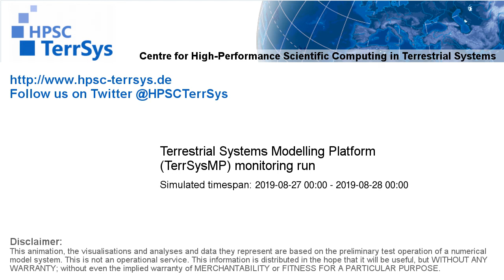TerrSysMP monitoring run 2019-08-27 - remaining unsaturated storage - NRW (24h)